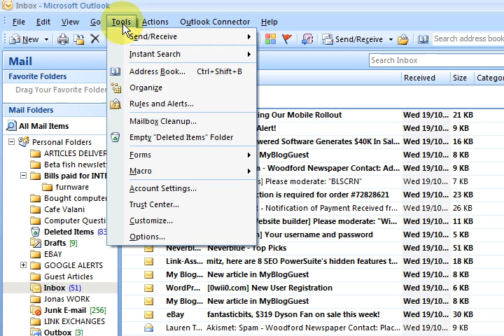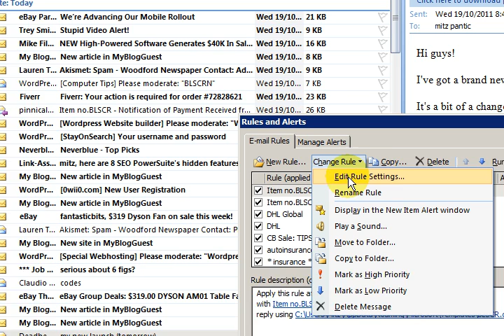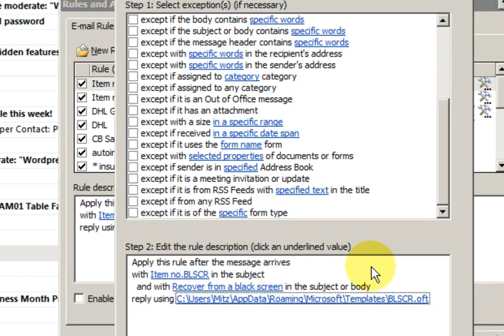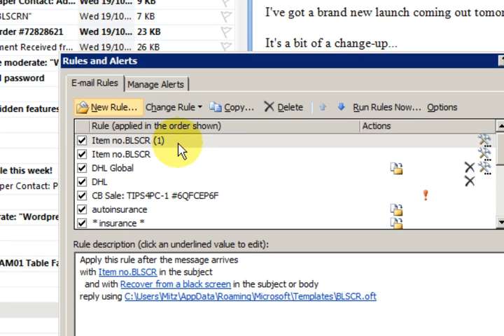Edit an Outlook Message Rule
edit an Outlook message rule after you have saved it..and change your edit a message rule.